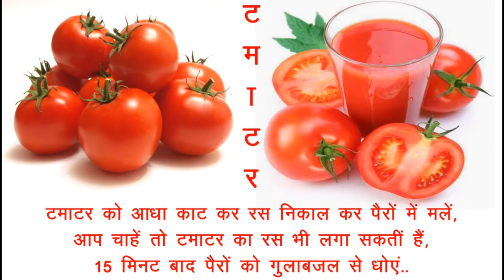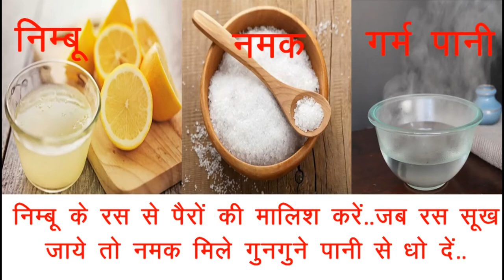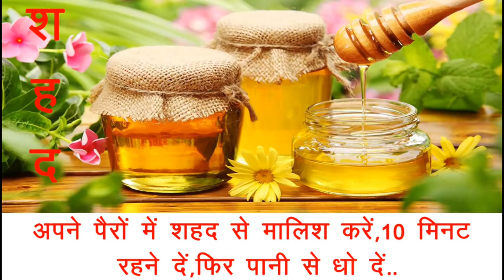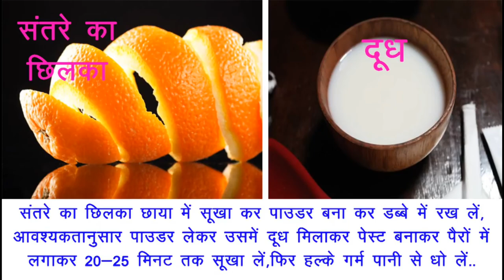काले पैरों को तेजी से गोरा बनाए